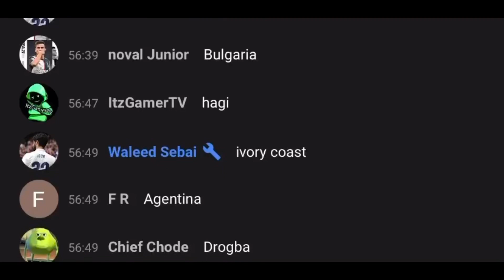Icon Roulette Pack! (Stream Highlights #3) Fifa 21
Another Icon Roulette opened Live on Stream! Who did I get?

Shoutout to all the legends that were there Live!